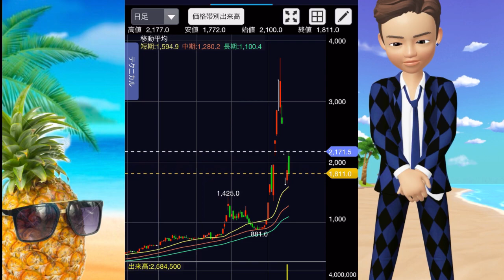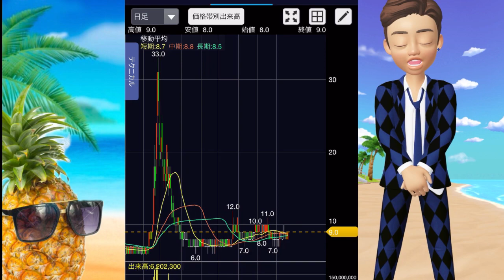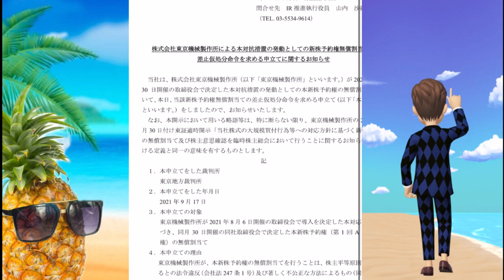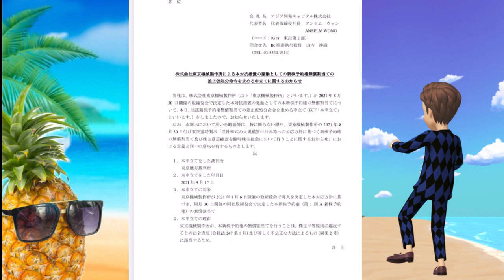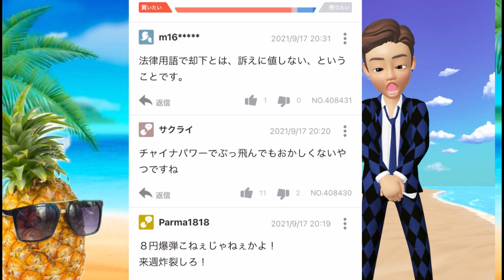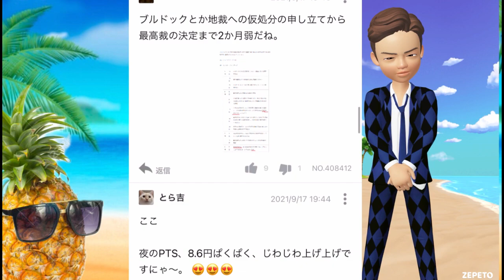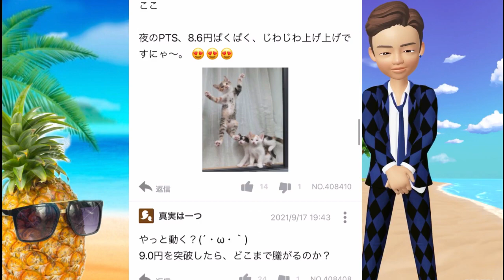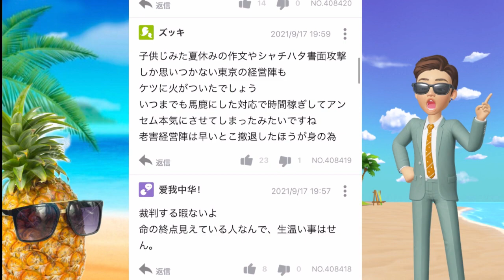アジア開発IRきた！！差止仮処分命令‼️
当社は、株式会社東京機械製作所（以下「東京機械製作所」といいます。）が 2021 年 8 月
30 日開催の取締役会で決定した本対抗措置の発動としての本新株予約権の無償割当てにつ
いて、本日、当該新株予約権無償割当ての差止仮処分命令を求める申立て（以下「本申立て」
といいます。）をしましたので、お知らせいたします。
なお、本開示において用いる略語等は、特に断らない限り、東京機械製作所の 2021 年 8
月 30 日付け東証適時開示「当社株式の大規模買付行為等への対応方針に基づく新株予約権
の無償割当て及び株主意思確認を臨時株主総会において行うことに関するお知らせ」にお
ける定義と同一の意味を有するものとします